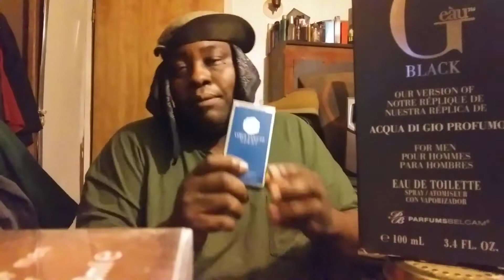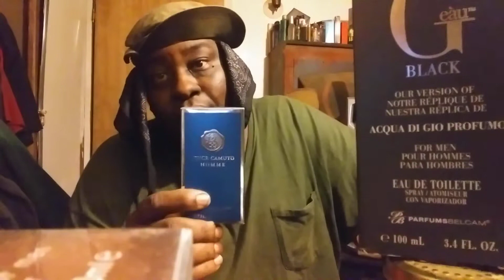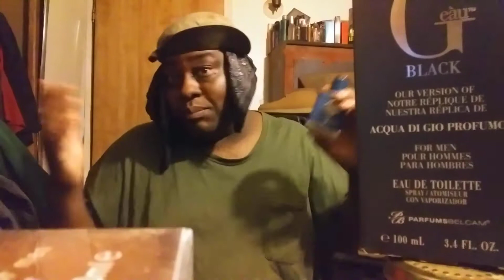Vince camuto hommes is great for winter months